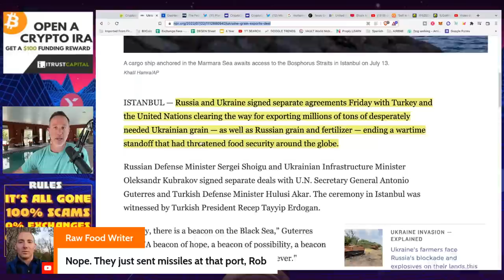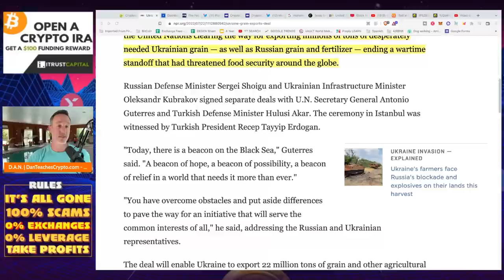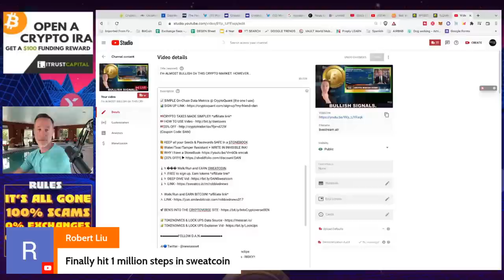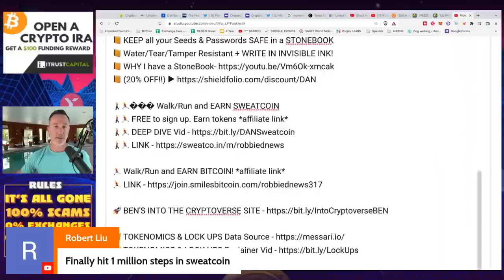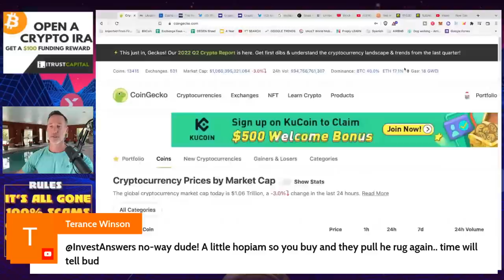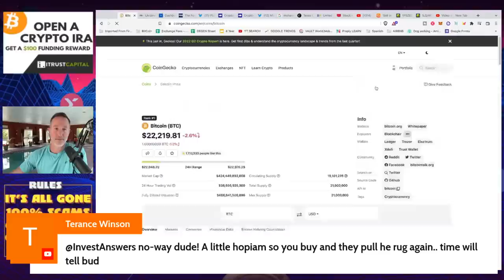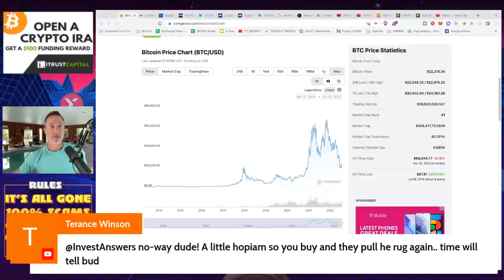Q&A (AFTER LIVE STREAM) - "I’m ALMOST BULLISH On THIS CRYPTO MARKET. HOWEVER…"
●▬▬▬▬▬▬CRYPTO ESSENTIALS▬▬▬▬▬▬▬●

●▬▬▬▬▬▬▬▬FOLLOW D.A.N.▬▬▬▬▬▬▬▬▬▬●

●▬▬▬▬▬▬▬▬STRATEGIES▬▬▬▬▬▬▬▬▬●